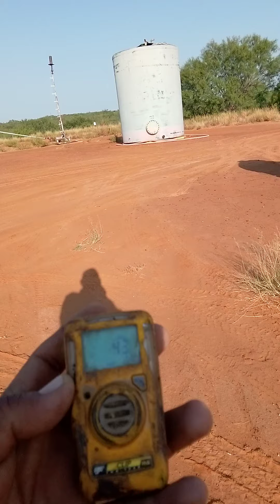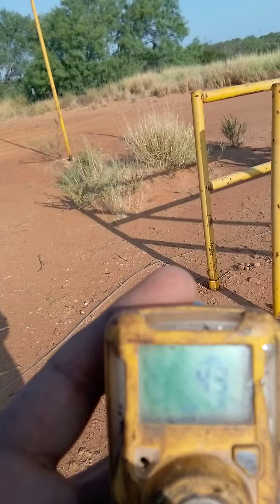gas venenoso en extraction de petroleo.Texas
gas venenoso